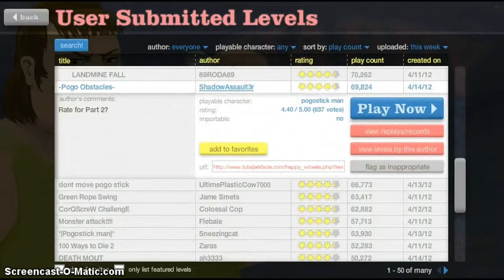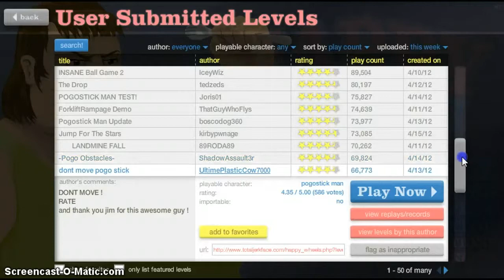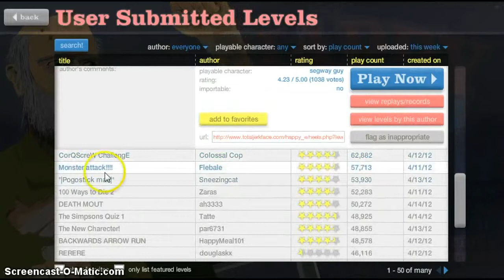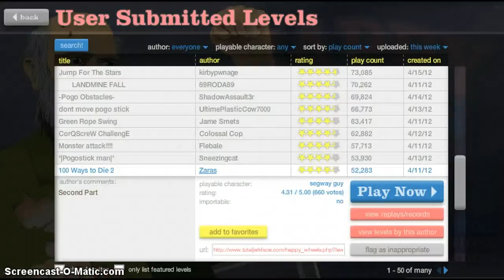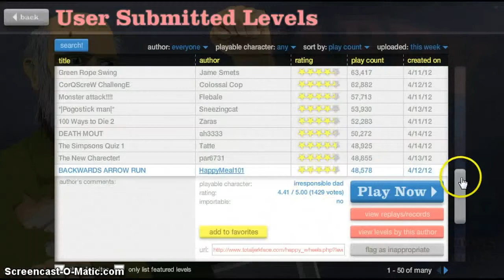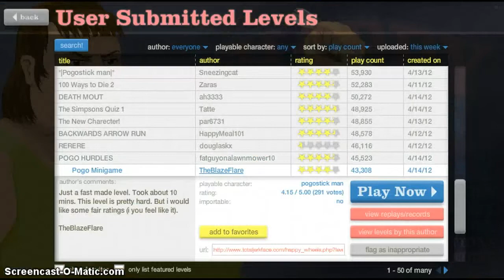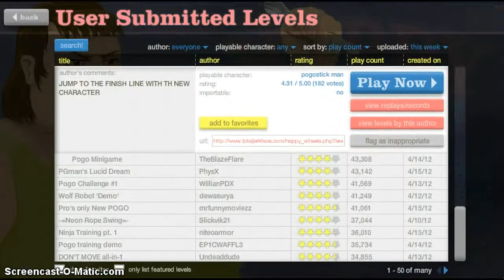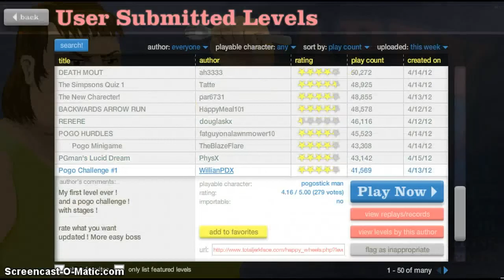Happy Wheels Part 12 LOL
just watch and u will see y it says lol in the title